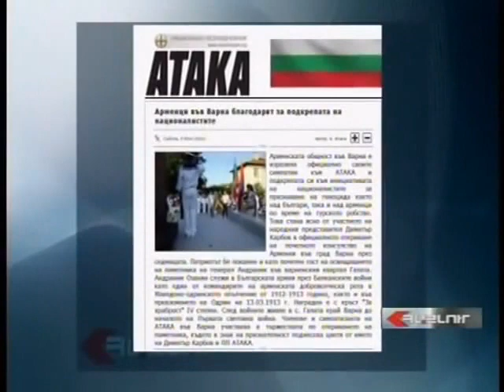The opening ceremony of the statue of Gen. Andranik in Varna Bulgaria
The opening Ceremony of the statue of Gen. Andranik in Varna Bulgaria - 2013 /